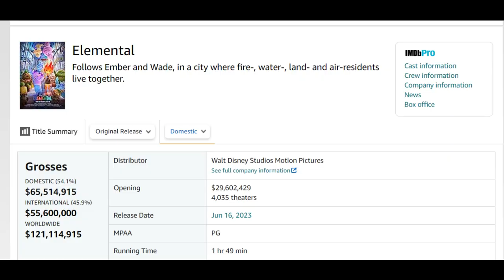RECENSIONE ELEMENTAL - E QUESTO SAREBBE UN FLOP?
Elemental è sicuramente un film imperfetto, per quanto siano nobili i messaggi che vuole lanciare, questi non vengono esaltati al meglio nella trama, complice una storia d’amore fulcro degli avvenimenti, non sviluppata in modo brillante. Il mondo presentato all’interno della pellicola è indubbiamente affascinante, l’idea di una città in cui convivono i vari elementi offriva spunti interessanti, almeno sulla carta, ma in pratica questa suggestiva realtà viene raccontata in modo a dir poco superficiale.
Al netto di questi difetti ciò che di positivo troviamo nella pellicola sono prima di tutto animazioni stupende, ma da Pixar non ci si doveva aspettare di meno, personaggi ben caratterizzati con le proprie peculiarità e importanti principi che meritano di essere trattati anche in film d’animazione di questo tipo.

Presto inizierò anche con lo streaming!

0:00 Intro
1:07 Parte no spoiler
6:02 Parte spoiler
10:02 Conclusione